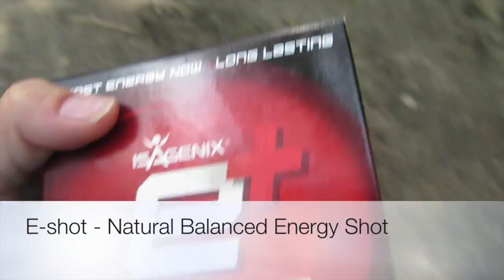E-shot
Who needs a boat when you can be powered by natural energy?